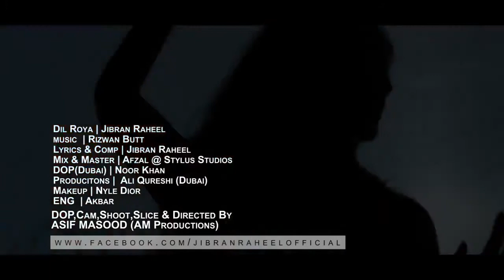Dil Roya Jibran Raheel ( Music l XS Studios )